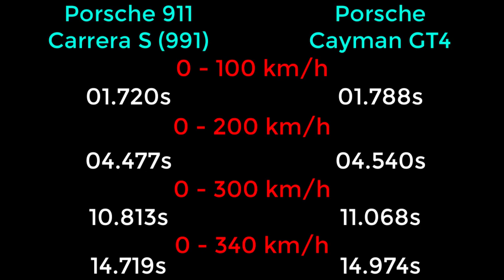NFS Payback - Porsche 911 Carrera S (991) vs Porsche Cayman GT4 - Drag Race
Need For Speed: Payback - Porsche 911 Carrera S (991) vs Porsche Cayman GT4

PC SPECS
CPU: Intel Core i7-4710HQ 2.5 Ghz Up to 3.1 Ghz
Memory: 8GB DDR3 1x8GB Memory
Graphics card: NVIDIA GeForce GTX 860M DDR5
Display: 15.6 "HD screen resolution 1366 x 768 pixels
System type: 64-bit operating system, x64 processor